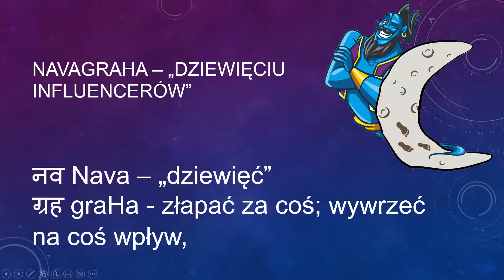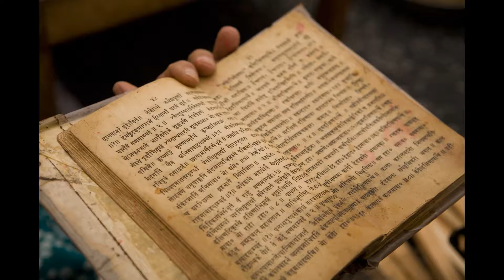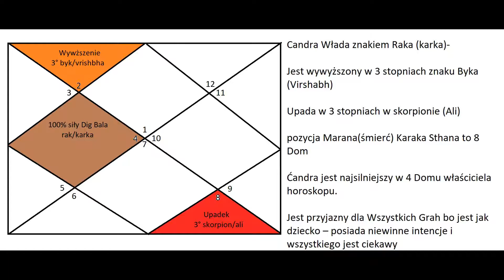Navagraha Druga Graha Ćandra NATURA UMYSŁU Księżyc i jego historia Jyotish Astrologia Wedyjska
Seria o Navagraha - 9 Grah (Słońce, Księżyc, Jowisz, Mars, Wenus, Merkury, Saturn, Rahu, Ketu) Ich wpływ na nasze życie